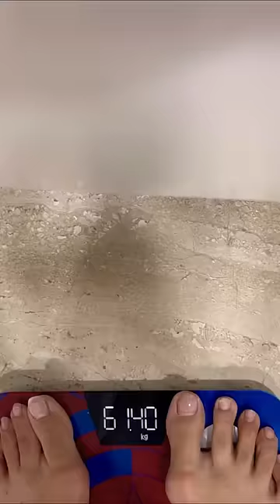DAY 2 - LOSE BELLY